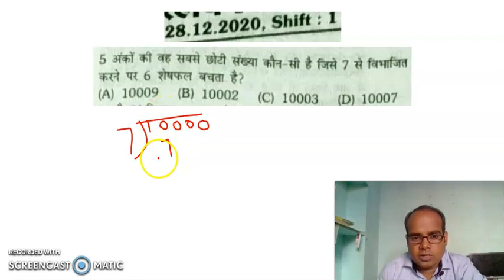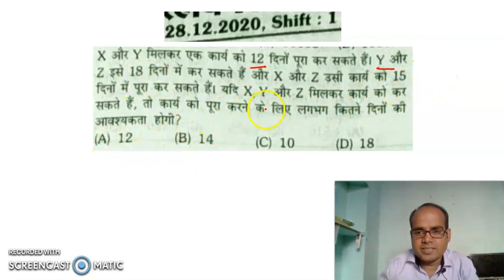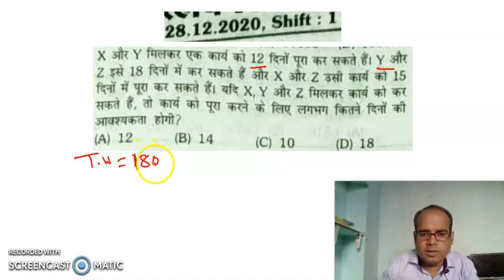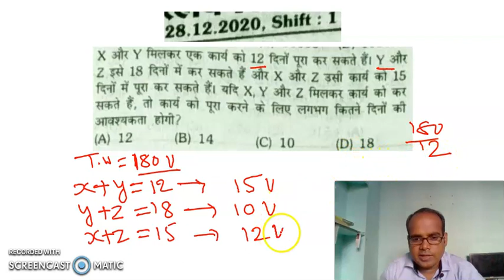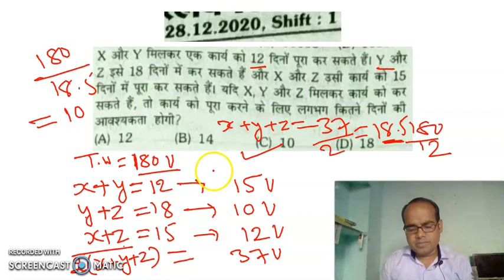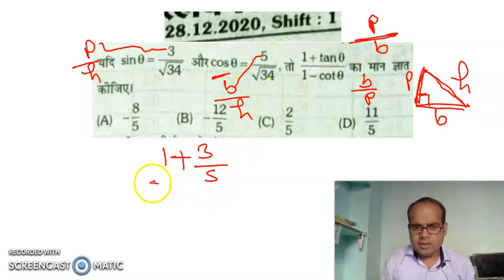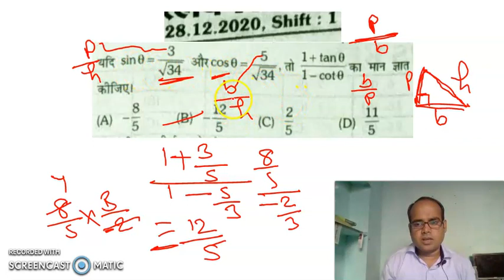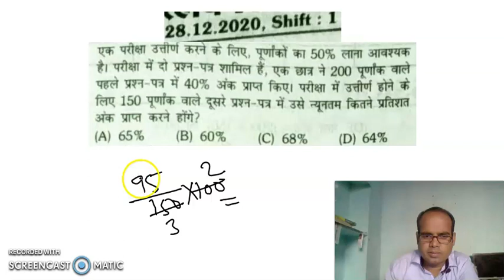RRB Group - D PREVIOUS YEAR QUESTIONS - PART 1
(PREVIOUS YEAR QUESTIONS) || RAILWAY, SSC, CHSL RPF, MTS || By JAY GURU Coaching Center.